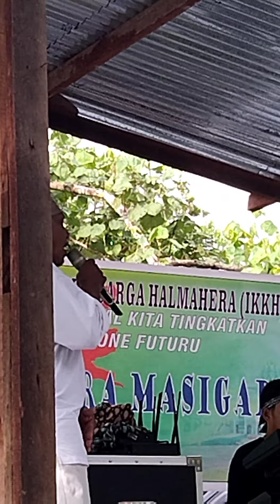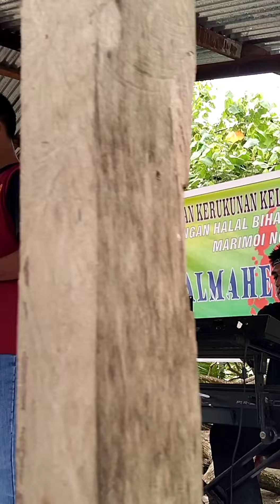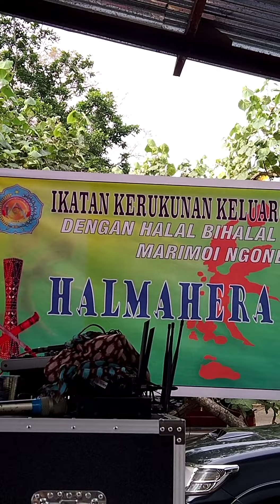Panggung hiburan setelah acara halal bihalal warga Halmahera di pantai Naomi Nabire 2022